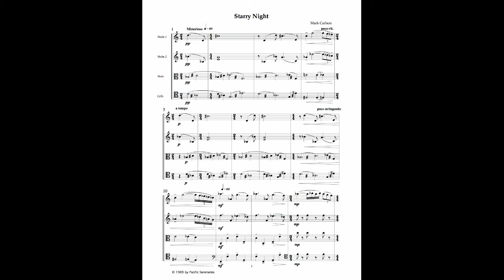Mark Carlson - Starry Night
Starry Night, for string quartet
by Mark Carlson

Kathleen Lenski, Violin
Roger Wilkie, Violin
Brian Dembow, Viola
Steven Erdody, Cello